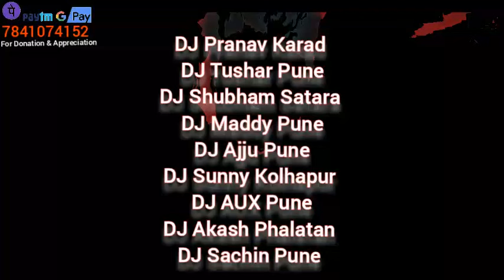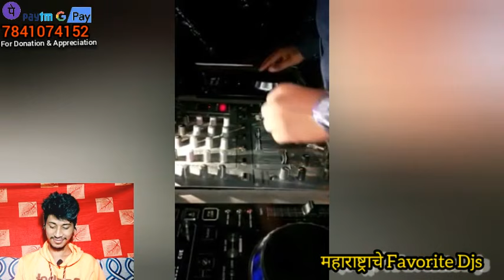🔥महाराष्ट्राचे Favorite DJ Operators😍🎧All Best In One Video | It's Pratik Sound Crackers Official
List Of महाराष्ट्राचे Favorite DJ Operators 😍🔥
All Best Djs of Maharashtra 🎧🙌 Video By Sound Crackers Official It's Pratik